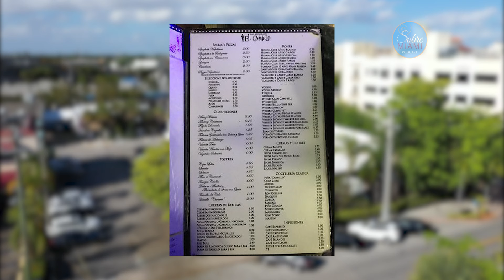CASACUBA Restaurant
Hola Miami, para comer comida Cubana Autentica, tienes que conocer a un Cubano o una Cubana, o puedes ir a CASACUBA Restaurante en South Miami. Me senté con el gerente principal de casacubamia Jose Martinez, que nos contó una linda historia de su vida y por su puesto, hablamos de este famoso restaurante que en cualquier occasion te encontraras con Artistas, Figuras Política y algunos de los mas exitosos Hispanos de nuestra comunidad comiendo y disfrutando de un ambiente muy agradable. El Presentador ernieemad les presenta este nuevo segmento de Sobre Miami.
SIGA Y COMPARTE a nuestro programa, unas de las mejores maneras de apoyar a nuestros negocios Hispanos locales de Miami Visita a